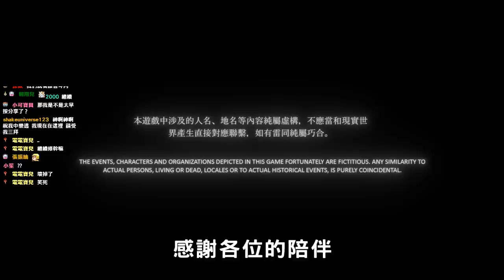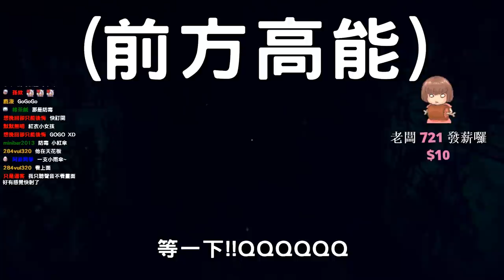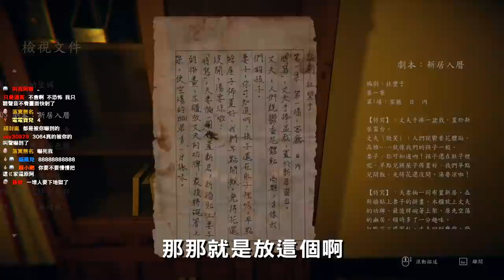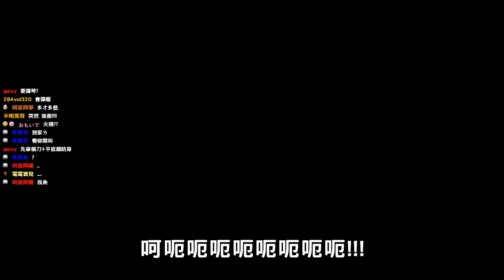【嫣兒】恐怖遊戲玩的好笑又流氓！還願精華Ep.1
能把恐怖遊戲玩的跟流氓一樣又搞笑的，非嫣兒莫屬了..

☆*°°*☆*°°*☆*°°*☆*°°*【實　況　資　訊】*°°*☆*°°*☆*°°*☆*°°*☆